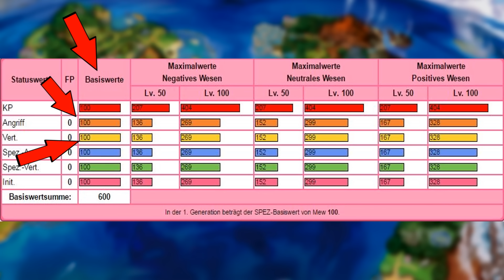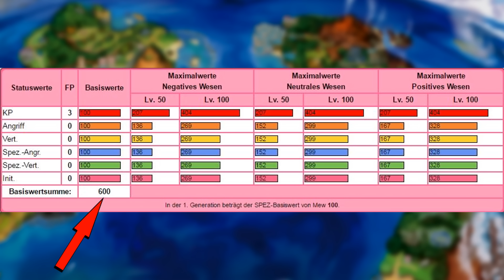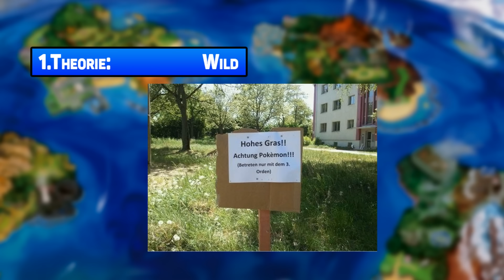Pokémon Sonne und Mond | Basis Stats erraten!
Moin Leute, mein Name ist Lauris und willkommen zu meinem neuen Video! Heute habe ich mich mal mit den neuen Pokémon aus Sonne und Mond auseinander gesetzt und versucht die Basis Stats zu erraten.